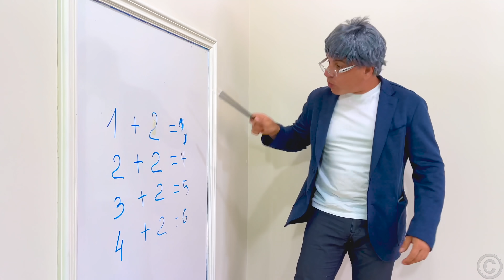Nastya se torna uma super-heroína e toca uma super banda de rock. coleção de vídeos infantis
Nastya se torna uma super-heroína e toca uma super banda de rock. Nastya organiza um casting e coleciona um grupo de rock musical engraçado. Nastya reúne seus amigos para uma super banda de rock. Eles tocam, cantam, dançam e se divertem juntos.